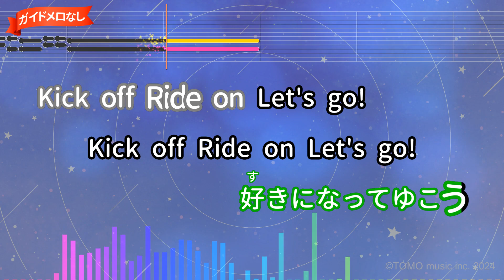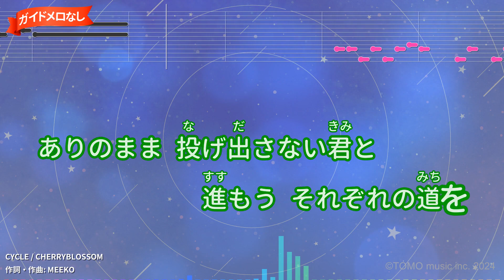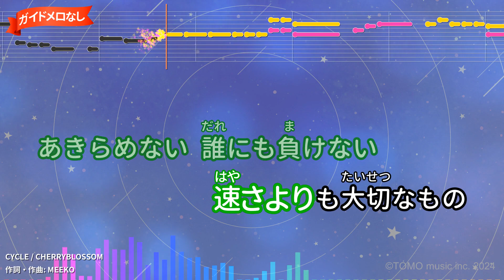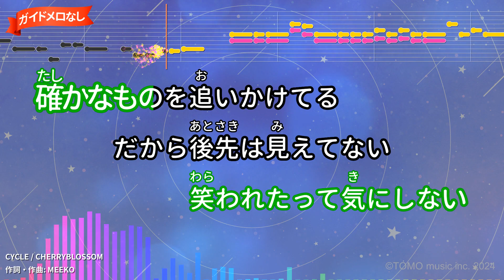【ガイドなし】CYCLE/CHERRYBLOSSOM【カラオケ】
TX系アニメ「家庭教師ヒットマンREBORN!」エンディング・テーマ
作詞：MEEKO/作曲：MEEKO
2008年07月30日リリース